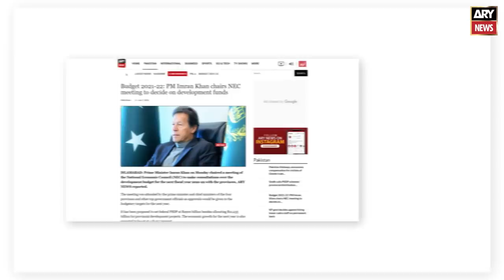All these thieves have come together because of PM Imran Khan fear, Special Assistant Shahbaz Gill